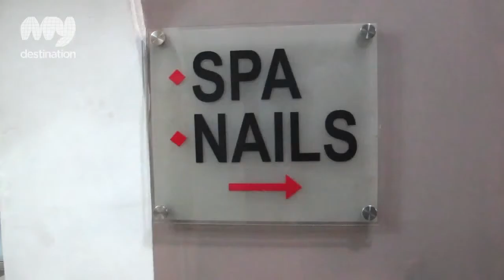Studio 6 Saloon and Spa, Lagos, Nigeria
Our video shoot of Studio 6, Saloon and Spa